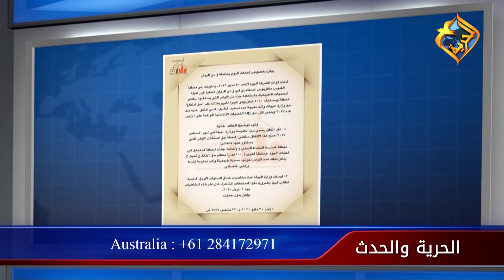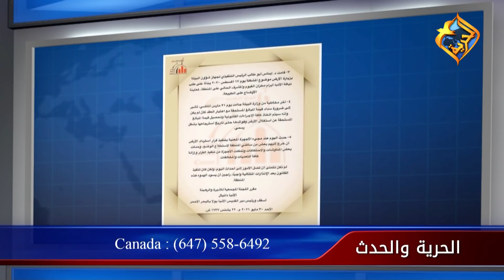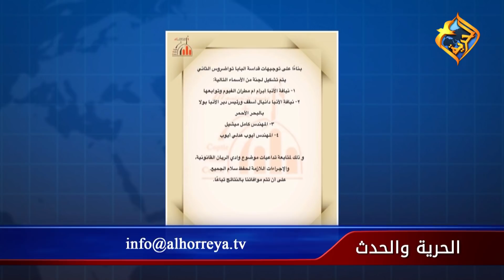حقائق لا يعلمها احد عن أزمة دير وادى الريان وموقف الكنيسة واسقاط الأكاذيب المنتشرة